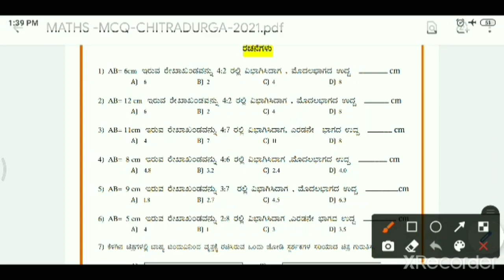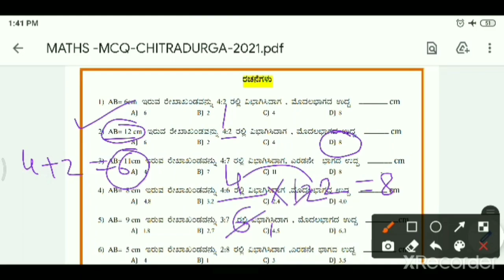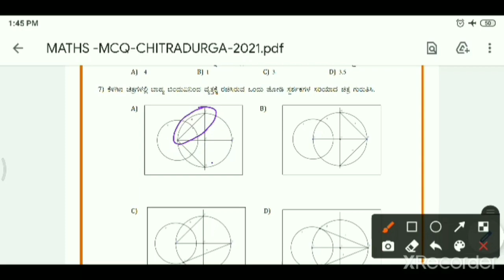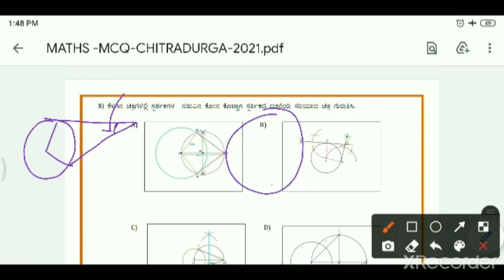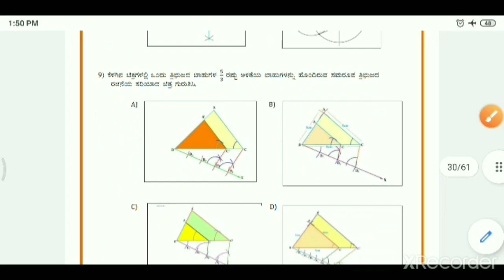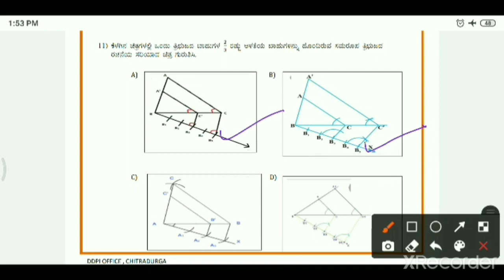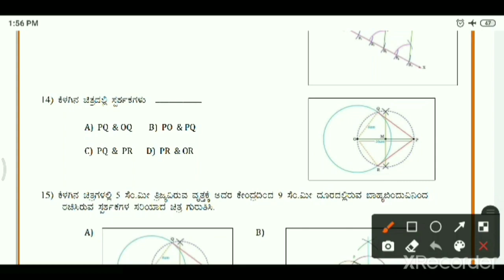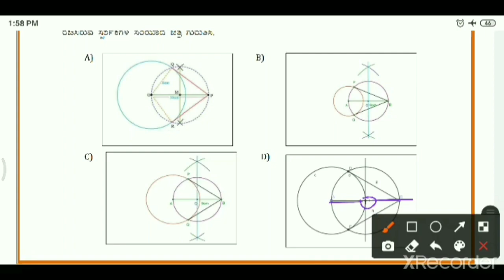Part-11 MCQ || ರಚನೆಗಳು || ಹೊಸ ವಿನ್ಯಾಸದ ಬಹು ಆಯ್ಕೆ ಪ್ರಶ್ನೆಗಳು|| SSLC ಗಣಿತ Vishvanath Mohan Suryavanshi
ರಚನೆಗಳು
CONSTRUCTIONS
ಹೊಸ ವಿನ್ಯಾಸದ ,ಬಹು ಆಯ್ಕೆ ಪ್ರಶ್ನೆ ಪತ್ರಿಕೆ,ಮಾದರಿ ಉತ್ತರಗಳು, multiple Choice questions,model answers,2020-21 ಸಾಲಿಗಾಗಿ,